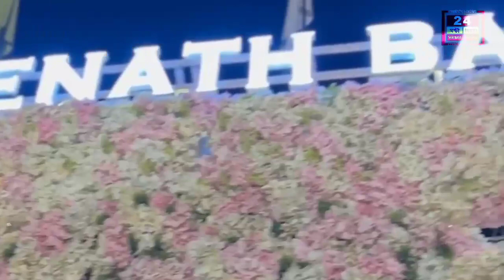Halishahar News :হালিশহর পৌরসভার ব্যবস্থাপনায় লোকসংস্কৃতি ভবনে আয়োজিত হল বিজয়া সম্মেলনী অনুষ্ঠান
হালিশহর পৌরসভার ব্যবস্থাপনায় লোকসংস্কৃতি ভবনে আয়োজিত হল বিজয়া সম্মেলনী অনুষ্ঠান